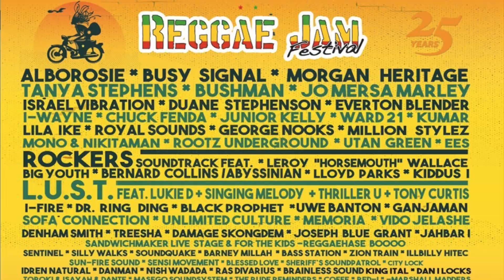Reggae Jam 2019 - Festival Vibes [Day One - August 2, 2019]